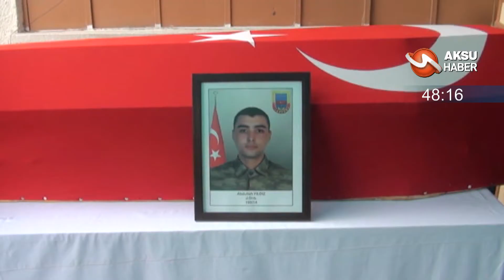Kahramanmaraş'ta 60 Saniye'de Bugün [21 Şubat 2018]